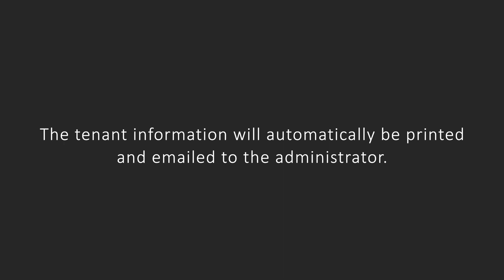uniFLOW Online Express Tenant Creation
How to create tenants for uniFLOW Online Express quickly and easily, straight from the device